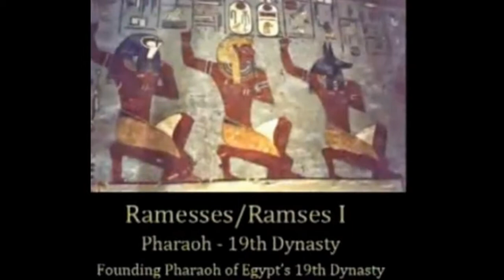Exodus:Gods and Kings; The Ancient Egyptian were White Berbers, there 's no racial controversy.Part2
I love all of the people of African descent complaining about cultural appropriation as they try to appropriate the culture of essentially Arabs and other Semitic peoples.
Can't enjoy anything Ancient Egypt related these days without a pack of Afrocentric morons chimping out about how "DA GYPSHUNZ WUZ BLACK! WE BE GYPSHUNZ N SHEET"
Ancient Egypt was NOT Black. North Africa has historically always been very different to the rest of Africa and the Egyptians contrast themselves to the true black-skinned africans that lived to the south frequently in their art. Ancient Egyptians were only Africans in the sense that they were inhabitants of the continent of Africa.

People should be more upset about Sigourney Weaver playing an Egyptian than Bale playing a Jew.